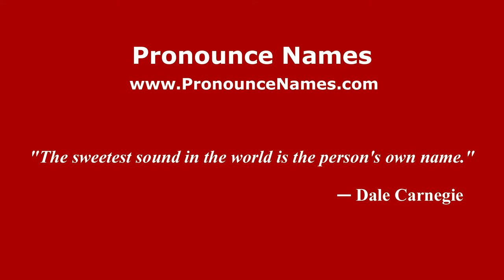How to pronounce Mother Marianne Cope (American English/US) - PronounceNames.com